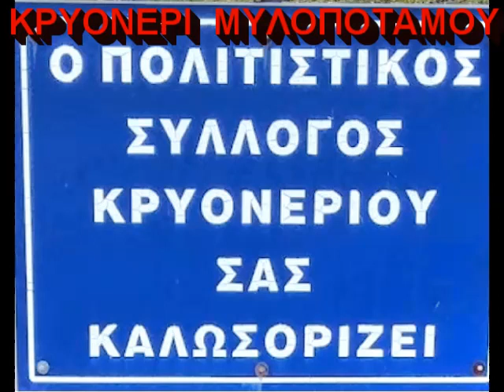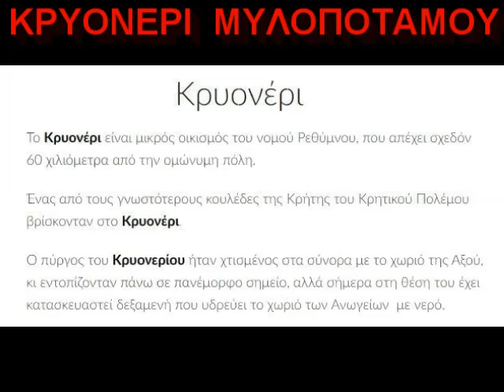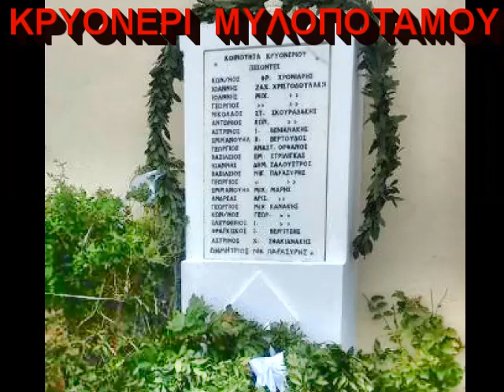ΚΡΥΟΝΕΡΙ ΜΥΛΟΠΟΤΑΜΟΥ ΡΕΘΥΜΝΟ.